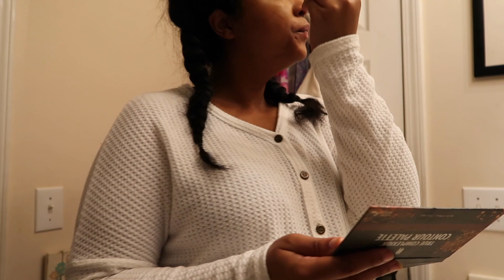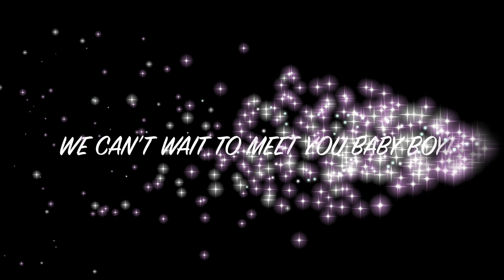WE ARE HAVING A... || VLOG: 20 WEEK ULTRASOUND AND GENDER REVEAL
Hey guys! Did you guess what we’re having??? We are revealing the gender of our baby today!